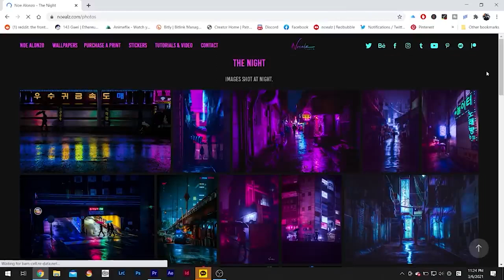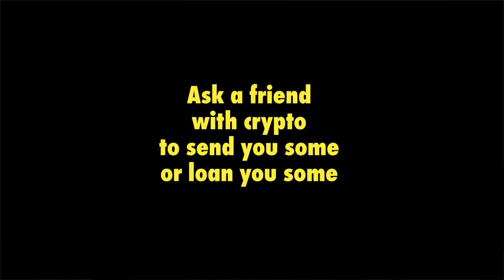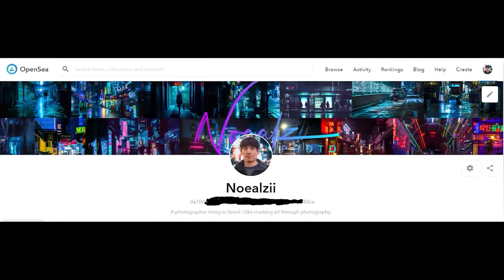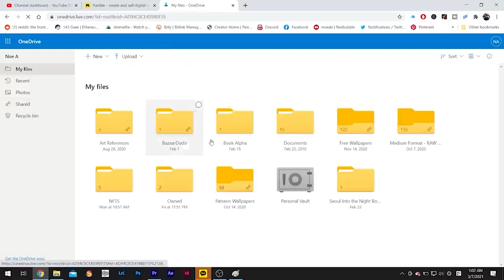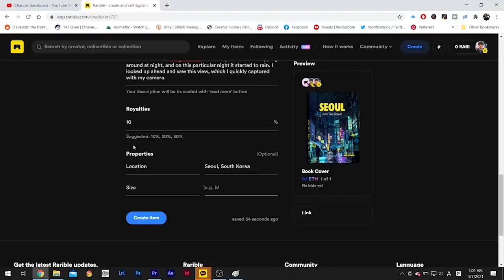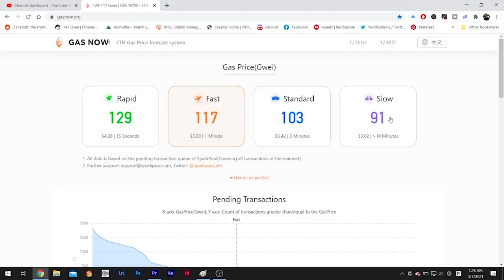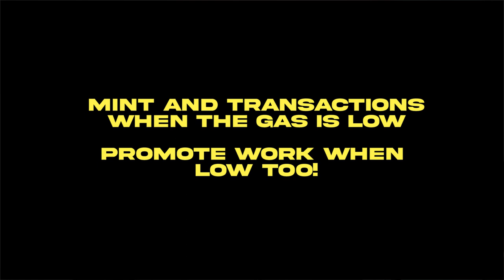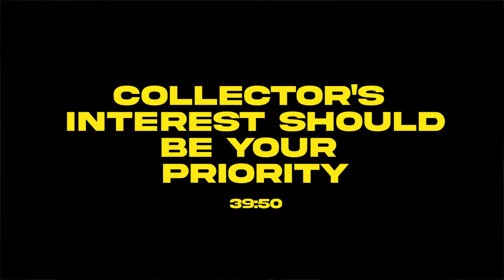EASY MONEY - How to SELL your NFT ART in 2024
No idea where to start? This NFT Guide is the ONLY thing you need to watch. For normal people who know NOTHING about selling NFTs. Step-by-step.

➡️ You can support by watching the video until the end and sharing!